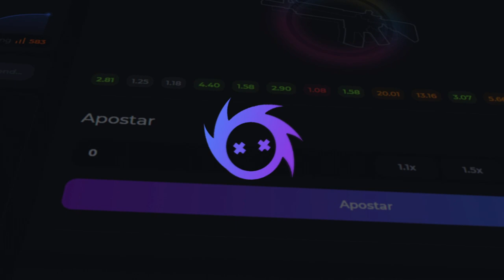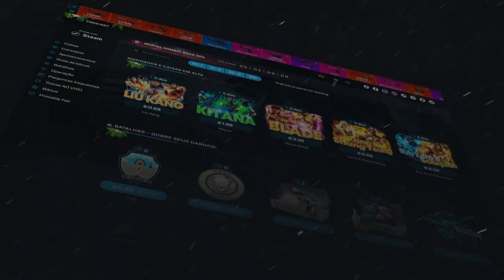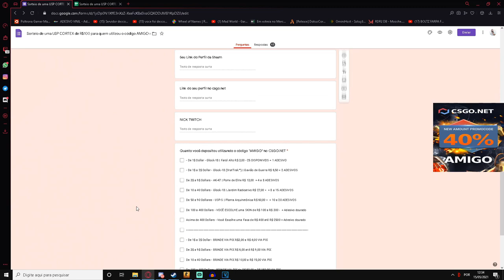CS:GO no CONTROLE é POSSIVEL? DA PRA JOGAR BEM? JOGANDO CS no CONTROLE